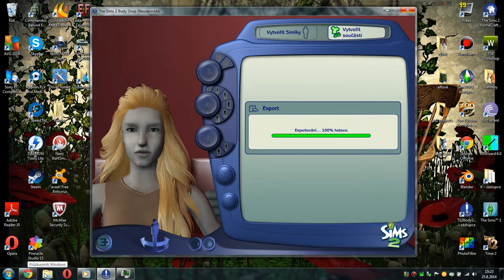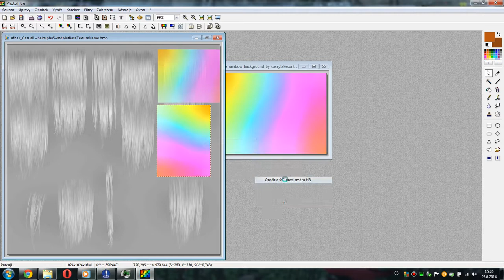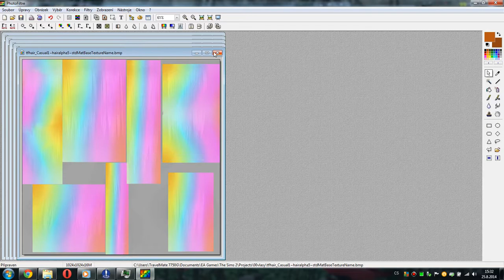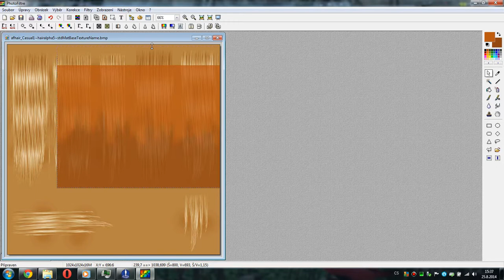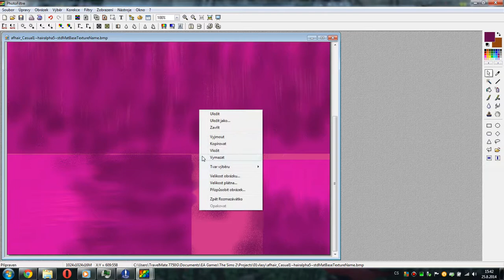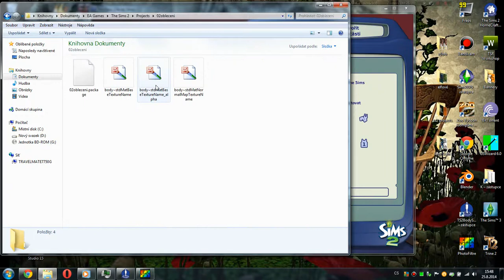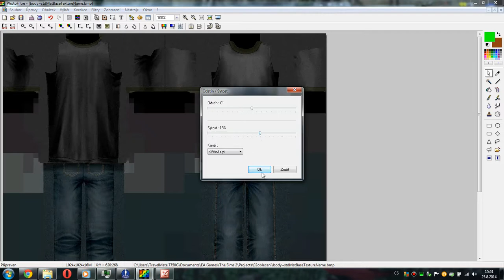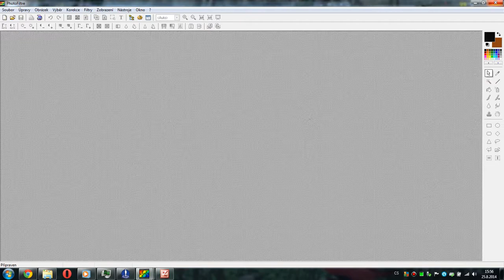The Sims 2 Body shop - recolory na vlasy a potisk na tričko ;)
Čauky, vítám vás u dalšího improvizovaného návodu - upravíme si texturu u dvou účesů a taky ukážu jak dát potisk (obrázek) na tričko... Doufám, že vám to něco dá :D to natáčení nešlo úplně hladce a dalo mi to dost práce, tak doufám, že to někdo ocení :D Enjoy!!!